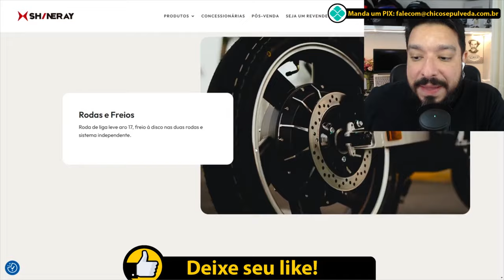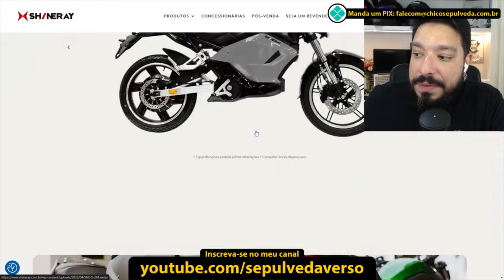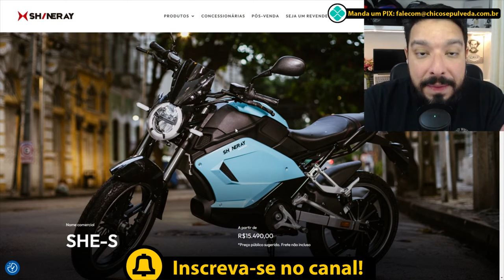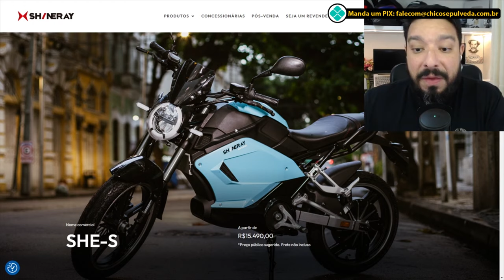Moto elétrica Shineray SHE-S vale a pena nestes casos...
🔹Faça uma doação em Bitcoin ou Ethereum:
BTC: bc1ql5esj3ctne5gv9mqg54j4gsns280fpu3jfxqjm
ETH: 0x16be8dc1D7f74c1CB2AA2e02089EA5f5fd168bc3